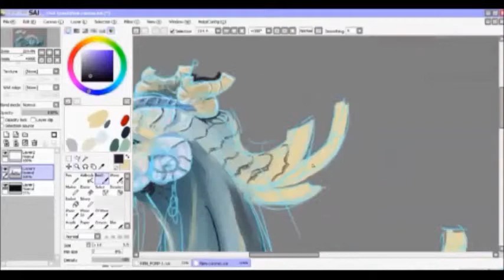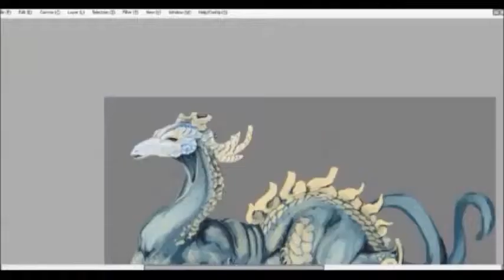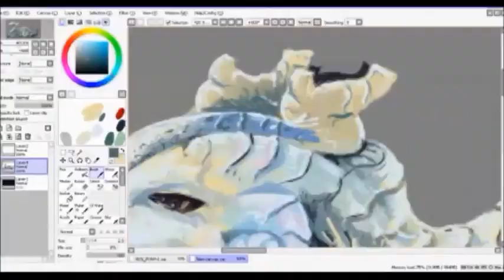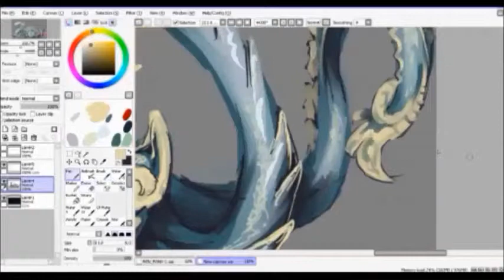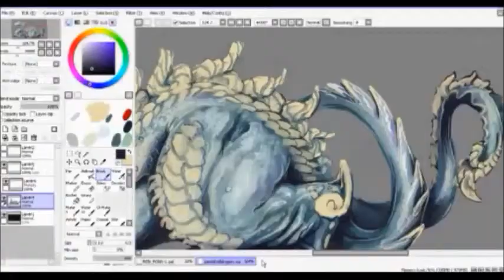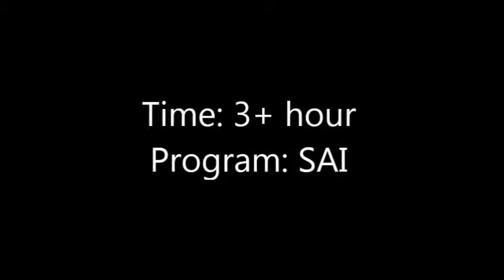Sand Shell Dragon: Time Lapse Painting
A quick time lapse painting in SAI. Sadly, the video does not start from the beginning. I had painted the head not thinking I would finish it. I decided to record once I started on the neck.

The music was downloaded from various free SFX websites that are usually used by flash animators. I do not have the links to find them, but there's tons of sites out there.
TITLE: Sand Shell Dragon
ARTIST: Me (Kari S./Cadet Derp)
TIME: 3+ hours
PROGRAM: SAI
TOOL: Bamboo Fun Wacom Tablet